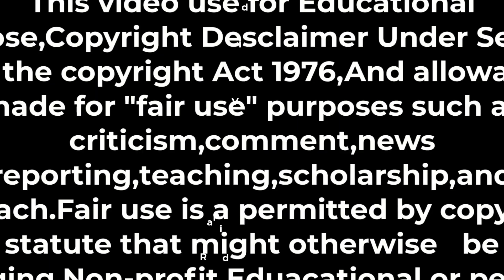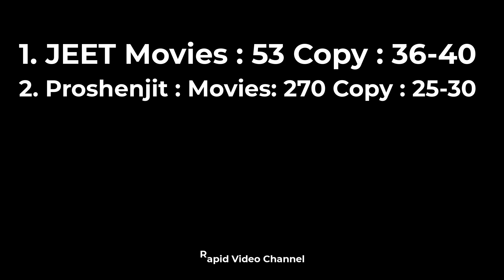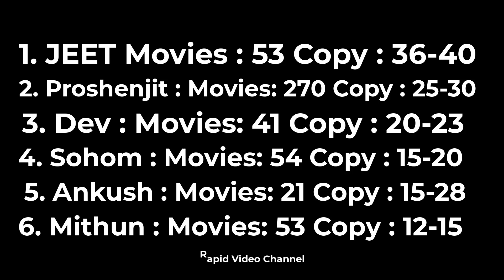কে বেশি কপি মুভি করেছে || Tollywood All Hero Remake Movies List